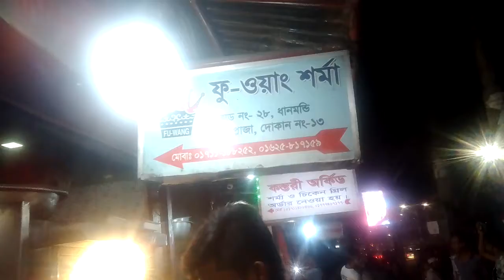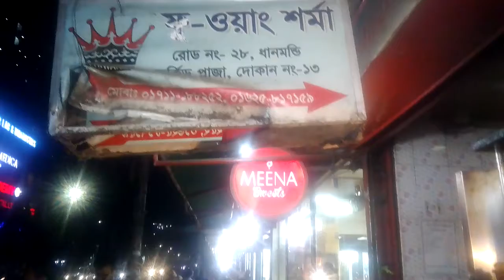The Best Chicken Shawarma, 100 Taka Beef Shawarma, 150 Taka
the best healthy chicken shawarma